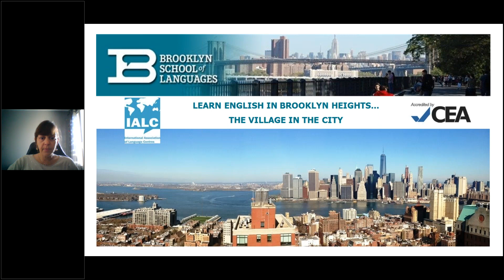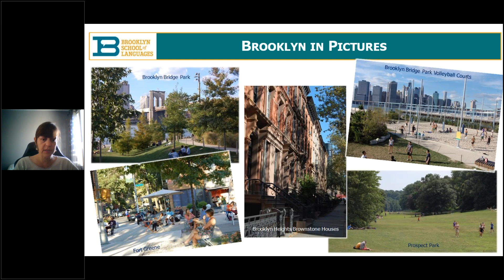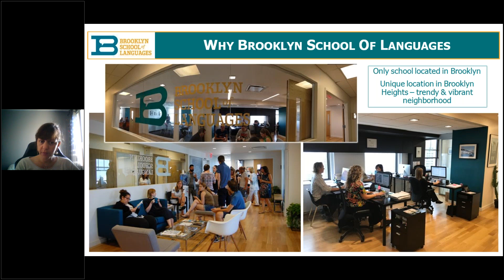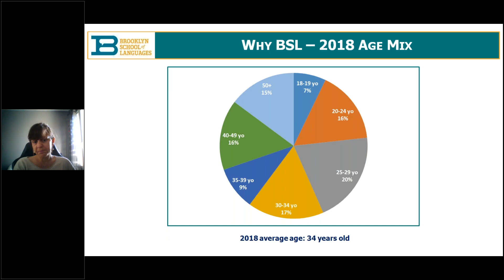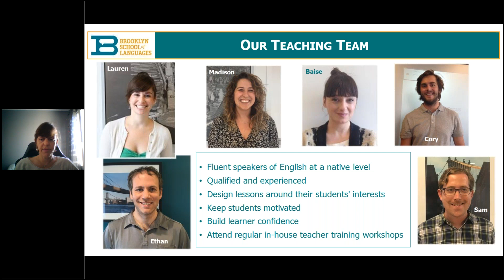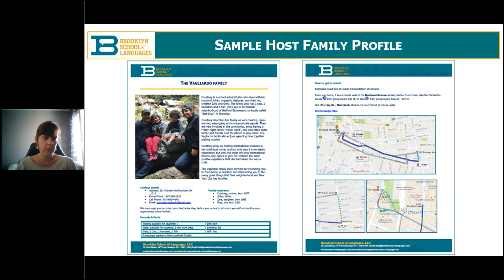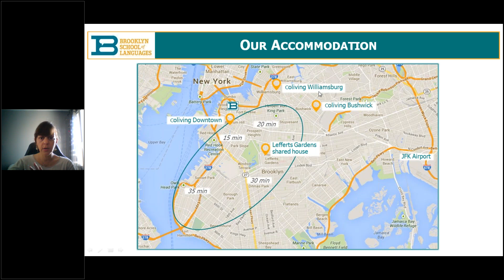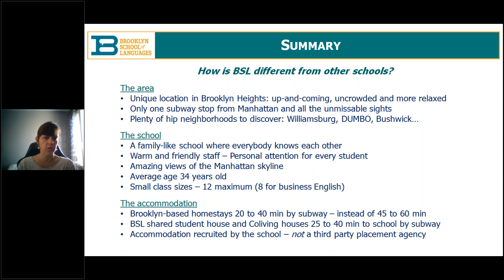Образование в США. Brooklyn School of Languages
Потрясающий вид на Манхэттен, гордую Статую Свободы и Бруклинский мост, занятия в современных аудиториях на 38 этаже небоскрёба, теплый дружественный прием, многонациональность студентов — все это о Brooklyn School of Languages в Нью-Йорке. Школа предлагает курсы английского языка для всех тех, кто нацелен на получение высококачественных знаний и желает говорить на английском, как англофон. Школа принимает студентов из Азии, Европы, СНГ. В настоящий момент особый интерес эта школа вызывает у студентов из Японии, Бразилии.
Чем же так привлекательно обучение в Brooklyn School of Languages? Ответ на этот вопрос вы узнаете, посмотрев вебинар с представителем учреждения — Stephanie. Программа вебинара также включает:
—Бруклин – один из самых безопасных и уютных районов Нью-Йорка;
— Фото-знакомство с помещением школы и преподавательским составом;
— Возрастной и национальный состав студентов;
— Описание академических программ и организационные вопросы групповых и индивидуальных занятий по английскому языку;
— Условия проживания и размещения обучающихся;
— Досуговые программы и как провести с пользой свободное время.

Тайм-коды:
0:00 Вступительное слово про Brooklyn School
0:34 Местонахождение школы
2:54 Знакомство с Бруклином
3:49 Знакомство со школой
7:01 Кто учится у  нас ?
7:59 Возраст студентов
9:04 Языковые курсы
10:38 Преподавательский состав
11:18 Где живут студенты?
16:57 Важные места на карте
17:58 Программа мероприятий
19:22 Краткая сводка

Выбрать и забронировать обучение на курсах английского языка в любой точке мира можно
Желаете начать изучение английского языка с нуля в Минске или других городах Беларуси, записывайте в ближайшие группы на

Обучение с BookYourStudy в более чем 50 странах мира — просто и доступно.